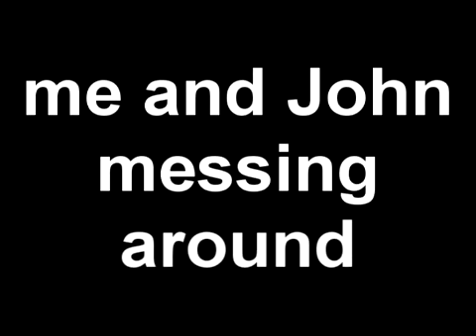Jeff and John Hit For Hit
Just some messing around and over editing